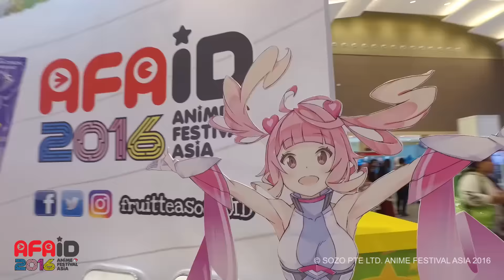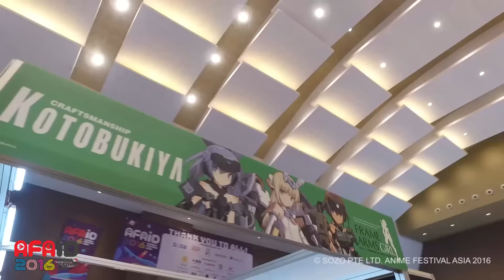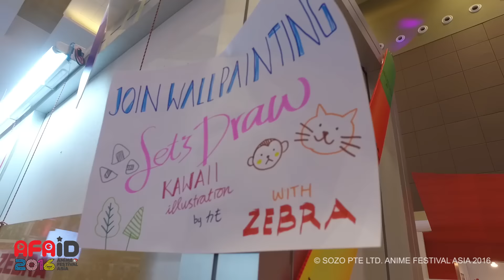AFAID2016 - Day 3 Highlights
Road to AFA Singapore 2016 - experience the best of anime festival in Singapore!